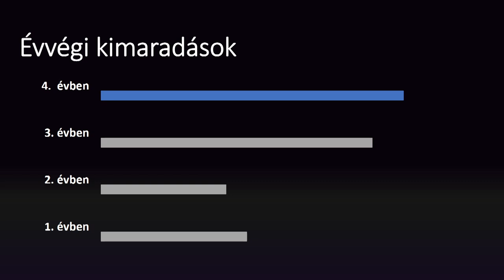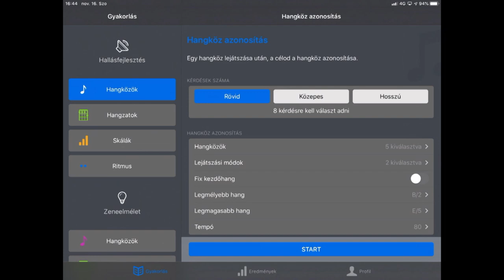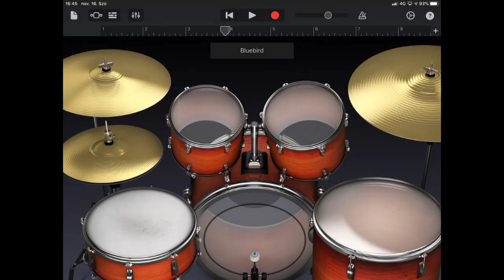Ahol szeretik a szolfézst | László Gulyás | TEDxEGER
Felmérések szerint a gyerekek két-három év után elveszítik a lendületüket a zene tanulásban. Jellemzően: ráunnak a szolfézs oktatásra. Ám, ha digitális eszközt használhatnak, ami generációjuk nyelvét használja, akkor érdeklődést mutatnak. Ebből aztán következett, hogy Gulyás László és az egri zenesuli tanárai egy fejlesztőcéggel együttműködve új platformra helyezzék a zeneelmélet oktatását. És ha már minden zenészpalánta kezében ott az iPad, miért ne hirdetnék meg a digitális zeneszerkesztés órákat is.
Gulyás László az egri zeneiskola igazgatója. Pedagógus, művész, közösségépítő. Ő az, aki kiviszi a zenét az utcára, dobosokkal tölti meg a Dobó teret, zongorát cipel a térre, hogy mindenki játszhasson rajta. Célja szerény: a legjobb zeneiskolát összehozni. Aztán szembesült azzal, hogy a nagy múltból nem következik a nagy jövő. A sikeres jövőnek egy élvezetes jelen az előfeltétele.
Az egri zeneiskola igazgatója. Pedagógus, művész, közösségépítő. Ő az, aki kiviszi a zenét az utcára, dobosokkal tölti meg a Dobó teret, zongorát cipel a térre, hogy mindenki játszhasson rajta. Célja szerény: a legjobb zeneiskolát összehozni. Aztán szembesült azzal, hogy a nagy múltból nem következik a nagy jövő. A sikeres jövőnek egy élvezetes jelen az előfeltétele. This talk was given at a TEDx event using the TED conference format but independently organized by a local community.